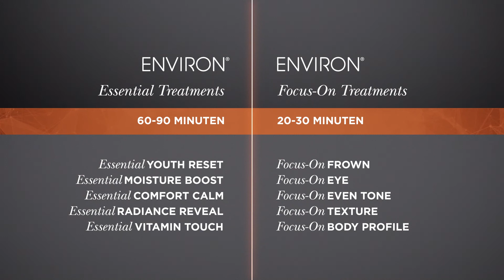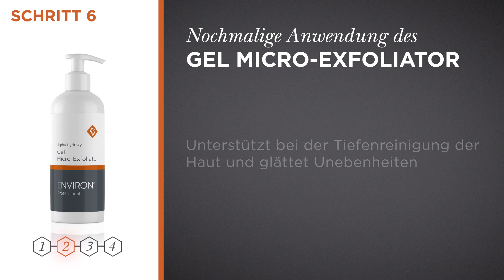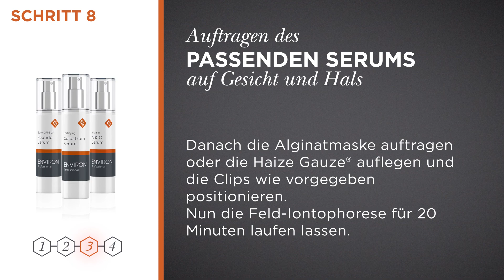Die DF Maschine von ENVIRON Skin Care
Neuste Kabinengeräte, wie die ENVIRON Ionzyme DF II Maschine, bieten die Möglichkeit, die zwei hochentwickelten Technologien der Niederfrequenz-Sonophorese und der gepulsten Iontophorese zu kombinieren. Diese doppelte elektro-akustische Technologie unterstützt die Versorgung der Haut mit Nährstoffen. Sie überwindet den natürlichen Hydrolipidmantel und penetriert die verwendete Wirkstoffkosmetik mit 400-prozentiger Steigerung in tiefere Hautschichten, um dort das volle Pflegepotenzial ausschöpfen zu können.

Entwickelt wurde die Wirkstoffpenetration mit Ionto- und Sonophorese, um die maximale gesunde Dicke der Epidermis zu stimulieren, die Kollagen- und Elastinfasern zu stärken, die Überpigmentierung zu kontrollieren und eine ausgeglichene Blutzirkulation und Sauerstoffversorgung der Haut zu gewährleisten. Die Technologie ist eine sichere Behandlungsmöglichkeit, ohne Risiken und Nebenwirkungen, die für alle Hauttypen, Hautzustände und Altersgruppen geeignet ist.